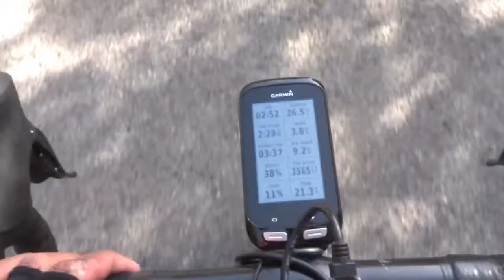Nice to Monaco via Col dela Madone and Col de Eze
Madone. Eze. Monaco. Nice. South of France.